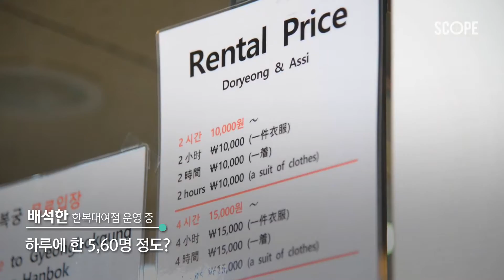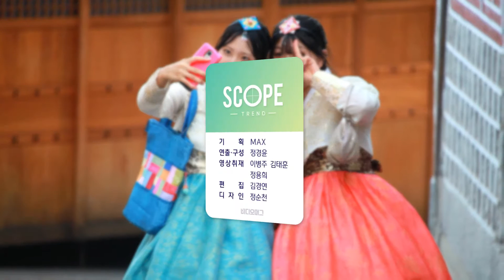나는 조선의 패셔니스타다 / [SCOPE #02] / 비디오머그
젊은 사람들이 몰리는 서울 경복궁과 북촌 한옥마을 일대,
전통의 '우아한 멋'과 현대의 '세련된 맛'이 공존하는
이 거리 최고의 패션 트렌드는 바로 '한복'입니다.

한복을 입고 줄지어 걷거나 카페에서 시간을 보내고,
사진을 촬영하는 사람들...'패셔니스타'라도 된 듯,
친구나 연인끼리 화려한 한복을 입고 사람들의 시선을 즐기며
당당하게 즐기는 게 요즘 트렌드입니다.

그런데 이 한복은 다 어디서 왔을까요?